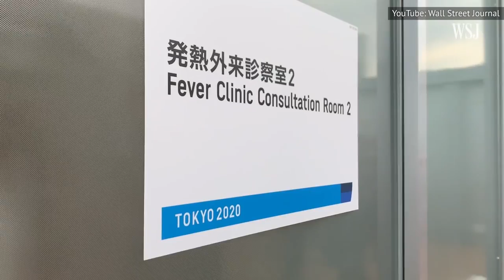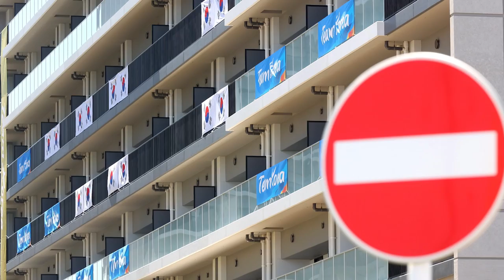Here's What Really Goes On At The Olympic Village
The whole world watches the planet's best athletes compete for the Olympic games. From the epic clashes on the tennis court to the high-flying spectacle of competitive gymnastics, the Olympic Games broadcast every second of the action to the audience at home.

But what about the things you don't see?

When they're not competing on the world stage in front of hundreds of cameras, the Olympic athletes stay at the Olympic Village. That's where they eat, sleep, prepare for their competitions, and socialize. But what really goes on inside these mega-compounds? Here's a look at what's really happening inside the Olympic Village.

COVID-19 has spread at the Olympic Village | 0:00
Not so luxurious | 1:12
Tons of food | 2:06
Celebrations galore | 2:52
Athletes aren't required to stay | 3:43
The inside look | 4:33
Buffet ban | 5:28
Displaying country pride | 6:26
Safe intimacy | 7:14
Stressed out in the Village | 8:11
Each Village is unique | 9:05
Socializing with peers | 10:05
What happens to the old Villages? | 10:59